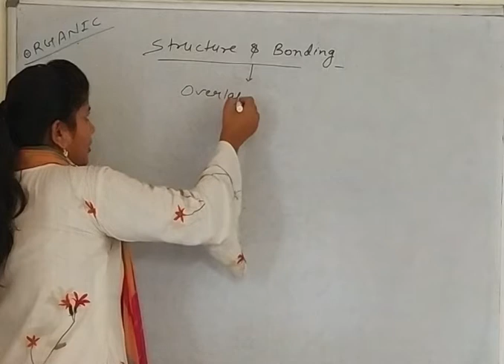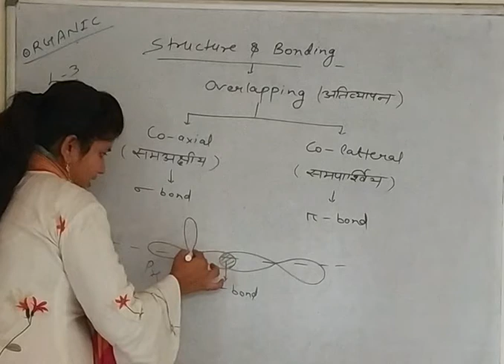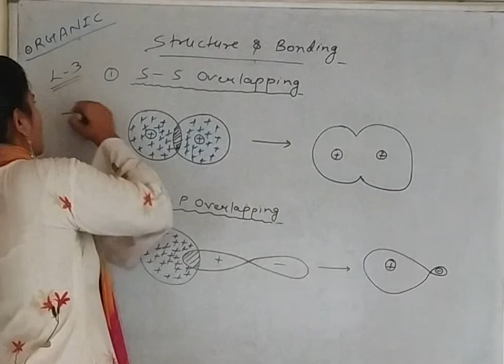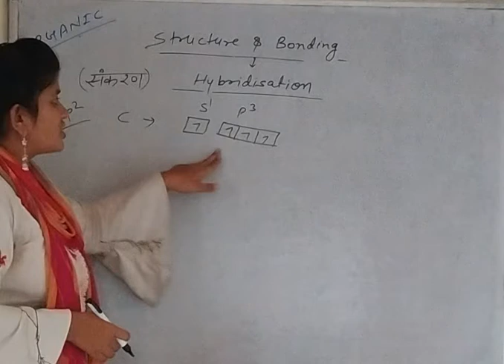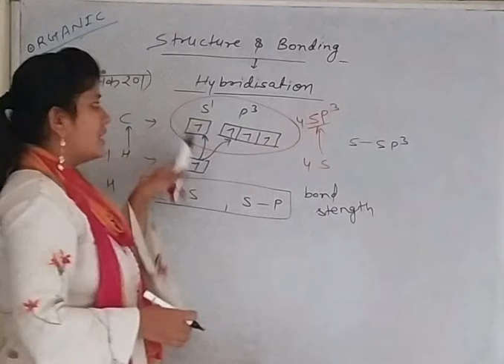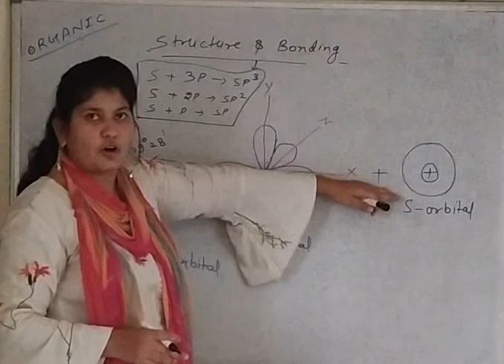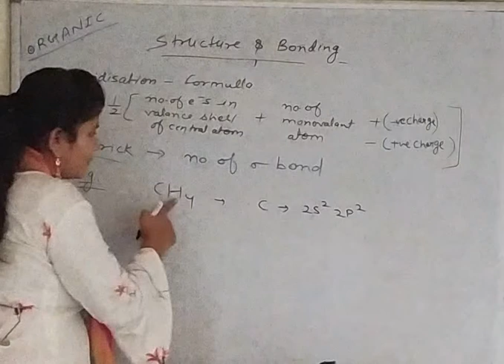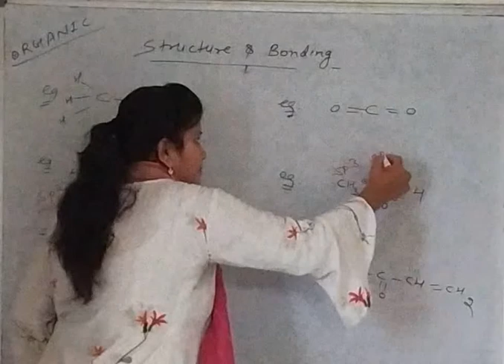!! STRUCTURE AND BONDING !! MEGHA MAM !! LECTURE - 3 !!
A channal for chemistry learners ✒️ basics + full description for all topics 😊 we are trying to teach the depth knowledge and learn all the concept of chemistry 📖 so just be with me 🤝🏻 u and I , we both will do something extra ordinary 👍🏻 SM_Classes🙂 Join telegram chanal for free pdf notes of chemistry